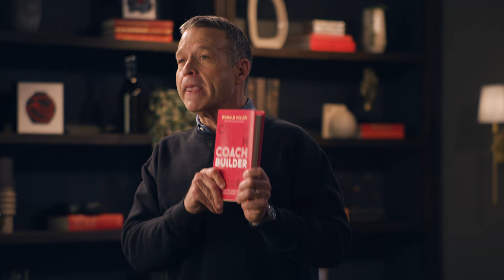The Ultimate Guide To Your Coaching Business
Whether you’re thinking about starting a consulting business or have been coaching for a while, Coach Builder will give you the 8-step plan every self-employed coach needs to be successful.

A Profitable Coaching Business

Schedule a call 📞 to see if the Coach Builder community can help your coaching business As a member of Coach Builder, you’ll learn an 8-step plan for building a profitable coaching business, get access to monthly small group coaching from experts who will help you succeed, Free year of a CRM with pre-built funnels, emails, & lead generators, and join a community of coaches you can learn from as you build a thriving coaching business.

Instagram.com/donaldmiller
Facebook.com/donaldmillerwords

Video Highlights:
00:00 Introduction
00:13 Why I Wrote This Book
00:27 The 8 Steps To Grow A Coaching Business
00:45 The Goal Of This Book
01:14 Get The Book Today